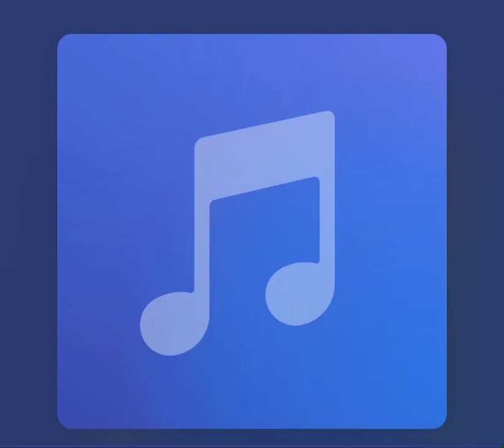Blantonisix6-Szétvág a blokkom (PROMO) ((PROMO) (PROMO)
Blantonisix6
PROMO
SZÉTVÁG A BLOKKOM PROMO‼️‼️‼️‼️